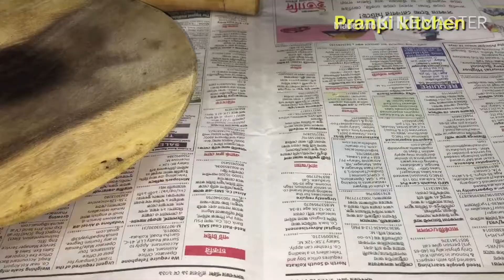আলু পৰঠা aloo paratha